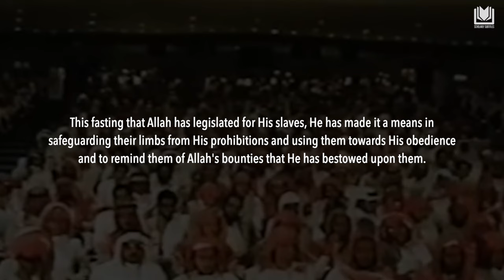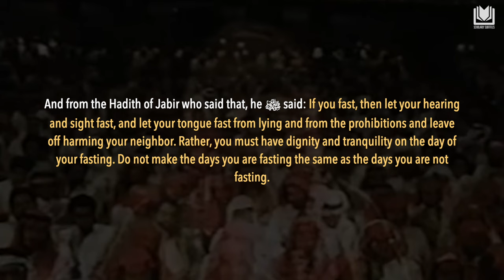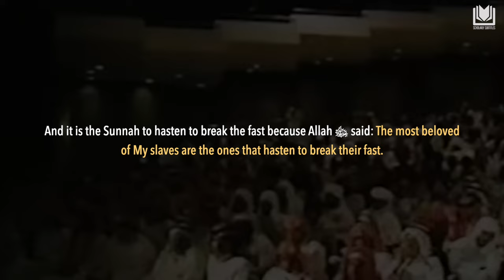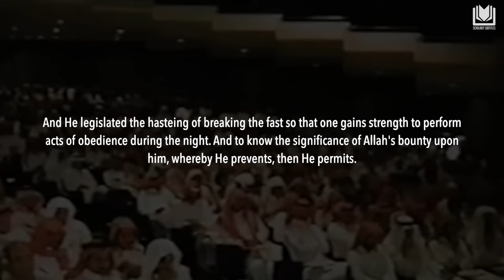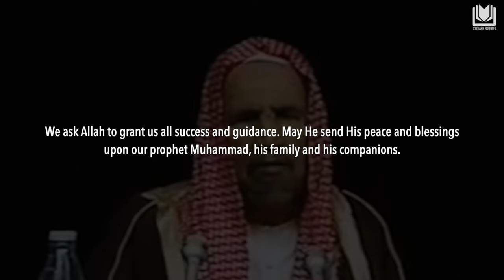The Favors of Allah Upon Those Fasting | Shaykh Abdulaziz bin Baz رحمه الله